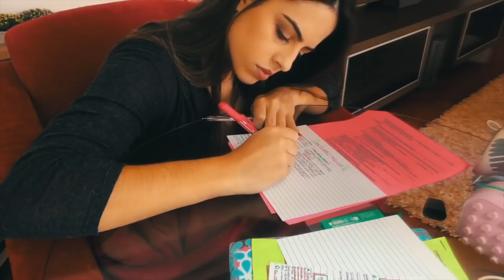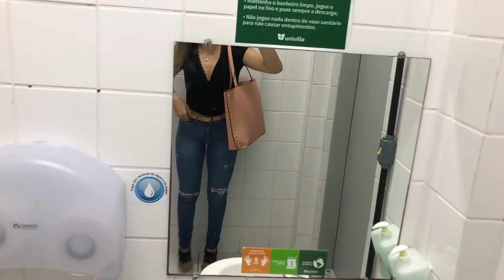VLOG: LOOKS PARA FACULDADE #6 | Julia Pabis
Oi gente!! O vlog de looks de hoje está um pouquinho diferente! Fiz ele mais rápido (e com menos dicas). O que acharam? Preferem assim ou como antes??

Lembrando que lá no meu insta (@jupabis) eu sempre mostro os looks também! E mostro outros tipo de look (para sair, para treinar e etc)!

Se você gostou não esquece de curtir e comentar ok?! ❤️